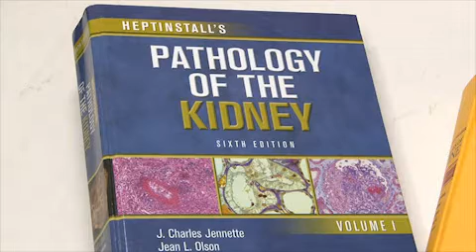麻布大学 研究室紹介03_代田 欣二 教授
麻布大学 研究室紹介03
代田 欣二 教授

麻布大学　獣医学部 獣医学科　病理学研究室